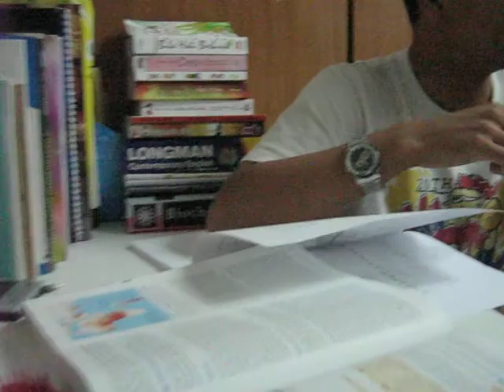Terjah Dini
I love you bro... i really missed u. hope i can see you soon.

p/s: full terjah will realease soon...